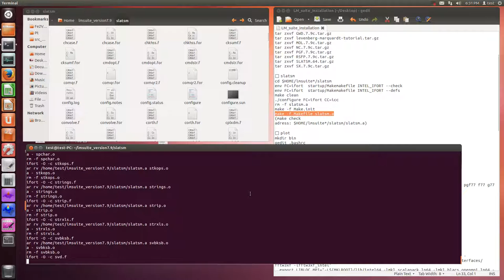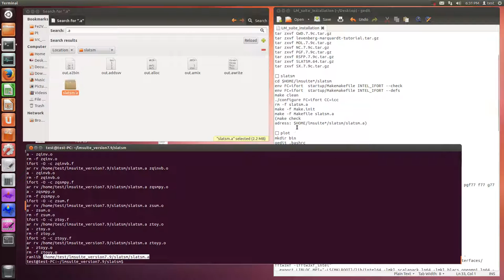LM suite v.7.9 (compile slatsm library by ifort and icc)